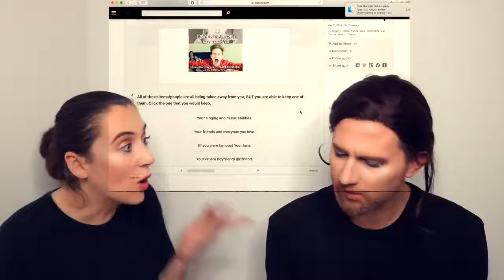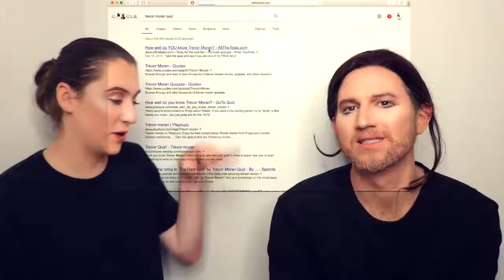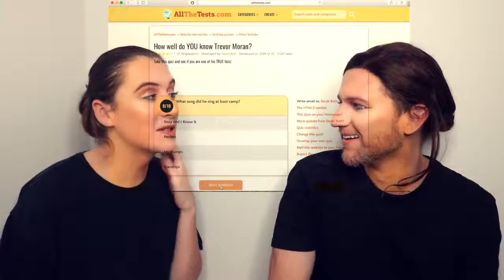TRANSFORMING MY BEST FRIEND INTO ME Ricky Dillon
Vevo Trevor Moran
Trevor Moran